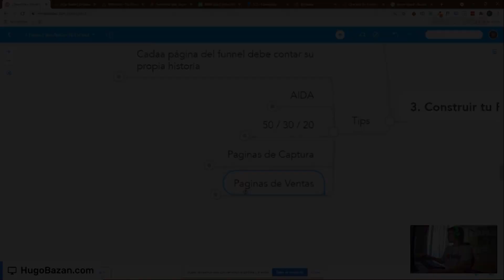PAGINA DE VENTA 🔥 Mis 3 MEJORES RECOMENDACIONES para tus Páginas de VENTAS 🔥 Marketing de Afiliados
😲 ¿Tus Páginas de ventas no convierten?
💣En este video, les voy a contar mis 3 mejores recomendaciones para hacer pagina de ventas exitosas.

Me llamo Hugo Bazán y en este canal te muestro cómo ganar dinero con el Marketing de Afiliados y cómo puedes empezar rápidamente tu negocio rentable en Internet, desde hoy mismo. Si buscas trabajar desde casa, asegúrate de ver estos videos.

★ CONÉCTA CONMIGO ★

➤ 3. Escribe en los comentarios si te gustó el video y videos qué tema gustaría ver.